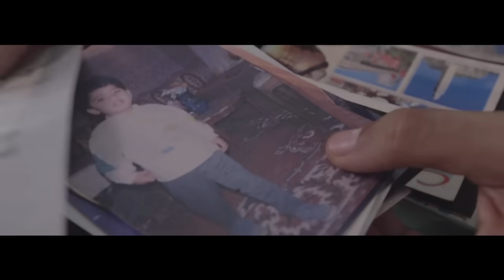SMOU7AT (Prod. By Hades)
TOTO - SMOU7AT (Official Music Video)

4ème extrait de la mixtape "BNJ City Block" de TOTO.

Prod. réalisée par Hades.

Prise de son par Hoofer au studio MBM (MonkeyBusinessMusic)

Mixage & Mastering par Mr. Draganov à DLK (DonLKhissous)

Écrit et réalisé par Maximus Marcus (Max Team Production ) & Jamal Hakkou.

Aerial shots par Mohammed Kodiji (MAXFRAMEPROD).

VFX par Mohammed "Pizzy" Mellouk (MAXFRAMEPROD).

IN MEMORY OF FAWZI "TIGANA" & HARDY SPACELY, WE MISS YOU.

BNJCITYBLOCK, MAXFRAME, 2017.